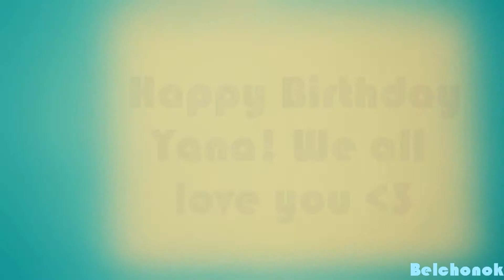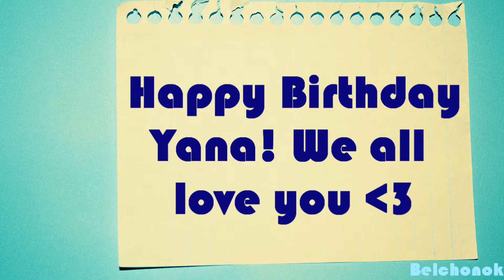Happy Birthday, Yana!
From Robsten Ru